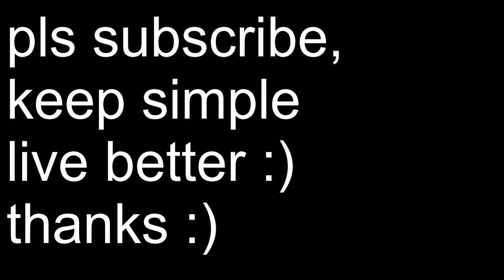HOMEMADE GARAM MASALA RECEPIE | होममेड गरम मसाला रेसिपी | how to make garam masala spice mix